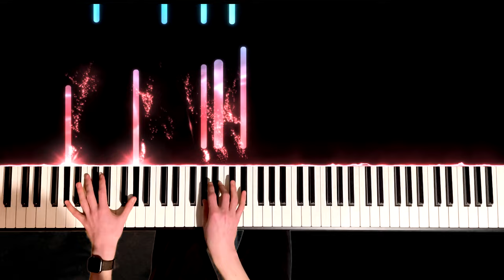Daria Zawiałow- Kaonashi | PIANO cover | podkład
Daria Zawiałow- Kaonashi piano cover by SzymeG Music
    🔔  KLIKNIJ W  DZWONECZEK, ABY BYĆ NA BIEŻĄCO!
    👑  Robię podkłady, covery i nuty do dowolnego utworu na zamówienie.
    ✉️  NAPISZ W SPRAWIE NUT- poniżej informacje o kontakcie

                                                 🏵️ WSPARCIE 🏵️
Drogi Widzu!
Jeśli podobają Ci się moje covery i chciałbyś postawić mi przysłowiową kawę, to poniżej jest link, który ułatwi sprawę 🧋 DZIĘKUJĘ ! ❤️